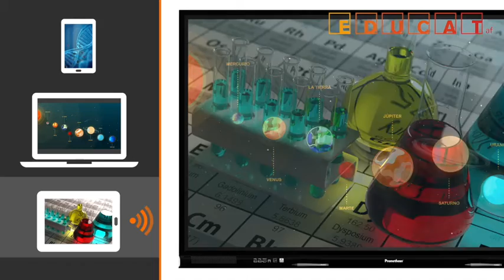Monitores interactivos promethean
Monitors interactius Promethean amb sistema Android.